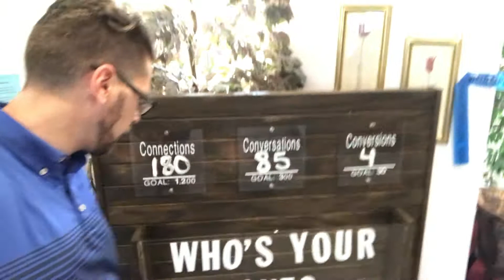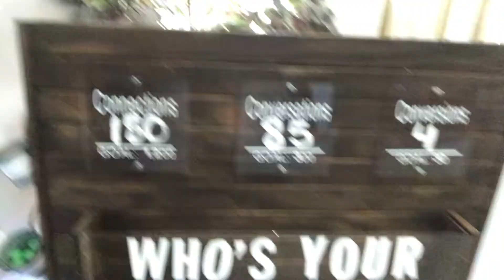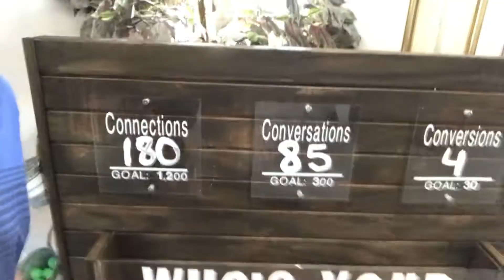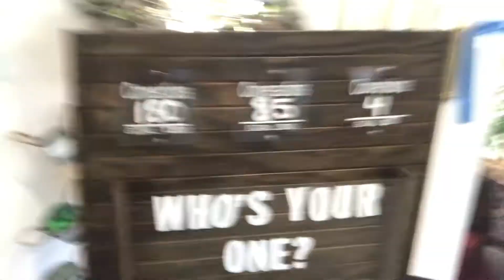How You Can Use the Who’s Your One Board - Apollo Underground Vlog - 10/9/20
Watch Pastor Gary report a Connection he had from inviting a friend to his home group.